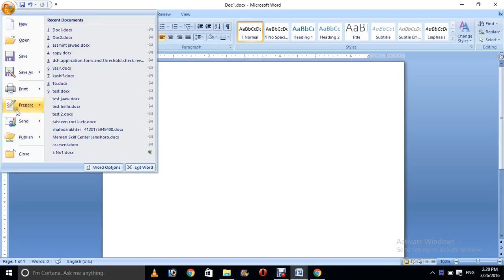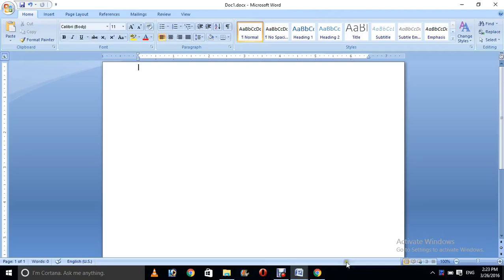Microsoft Word 2007/2012 introduction in hindi and urdu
Microsoft Word ya ms office ka introduction ka hum kahan kahan use kar sakte hain or kasa use kar sakte hain
aghar app ms office sekhena chahte ho to must be watch   video
Lesson # 1 Introduction (Microsoft Office Word 2007/2010)